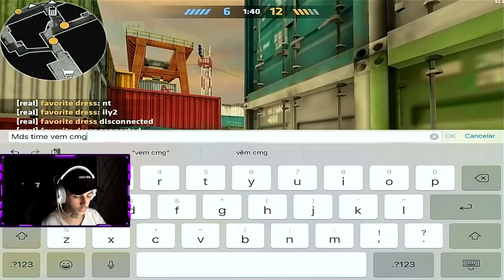CRITICAL OPS | JOGUEI CONTRA OS SUSPEITOS DE H@CK!!!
TAMO JUNTO PESSOAL!!! COMPARTILHA PRA GERALLL